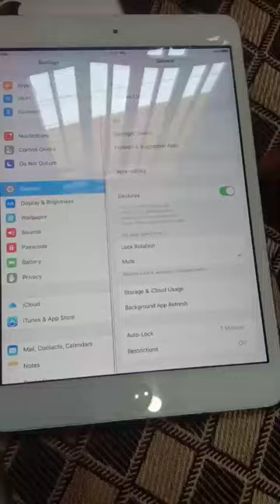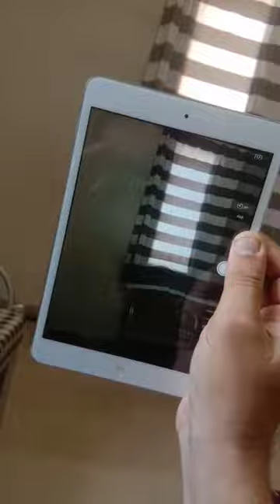Apple Ipad mini 2 available for Sale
16gb
IOS version 12.5.7
8" ips lcd